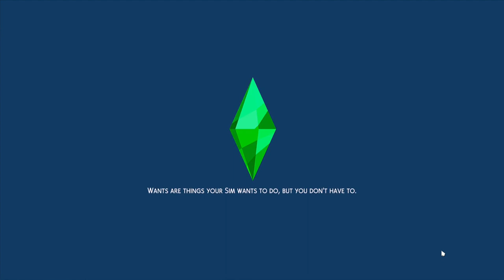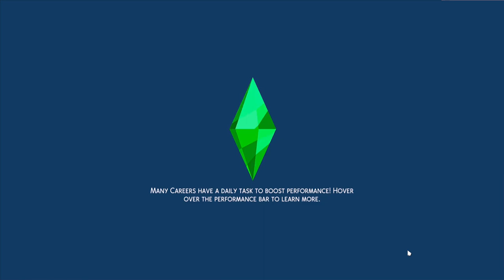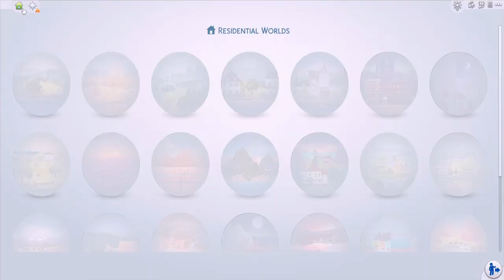The Pierson Legacy | Sims 4 Legacy Challenge | (Intro)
We are learning about our sims here and just looking at the homes they live in.